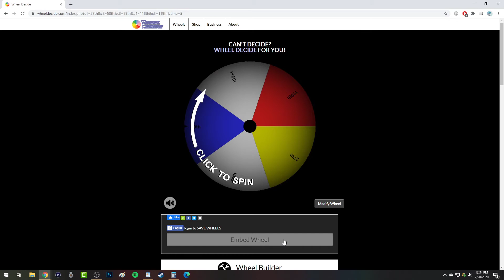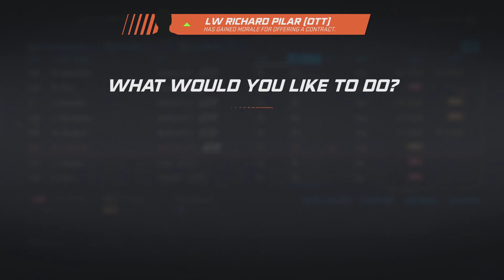NHL 20 - Ottawa Senators Franchise Mode #14 "New Faces"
A first round failure is cause for change.

RULE SET FOR THE SERIES

General Rules
- No limits on trading
- Controversy Wheel, every player and staff member is listed on the wheel. If selected, that person is gone. If it's a player, we use the trade finder (if possible). If it's a coach? They're replaced with the lowest possible rated replacement for the rest of the season. If it's a scout? No replacement can be hired for the rest of the season.

Staff
- Can't pay coaches more than their asking price, to limit having top notch staff and to mirror real life staff issues in Ottawa.
- One scout per region.

Re-Sign Phase
- Can only spend $5Mil over cap floor
- Max Contract is no greater than 9% of the teams total cap. Example is Chabot's deal being 8M per, with the cap ceiling for the first year of the deal being 90M.
- If a player doesn't want to re-sign? They leave.
- 85% trick only. Players must be willing to take team friendly deals.

Draft
- Eugene gets one random pick from our top five picks in the draft, decided via wheel spin. That player must be signed, no matter what.

Free Agency
- Can't offer a player more than their asking price.